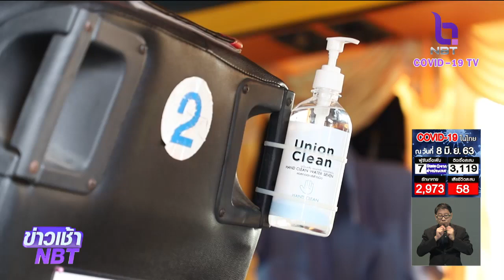ขนส่งหาดใหญ่ จ.สงขลา พร้อมเปิดให้บริการรถโดยสารสายใต้ ทุกเส้นทาง